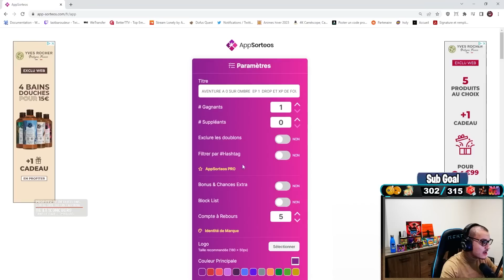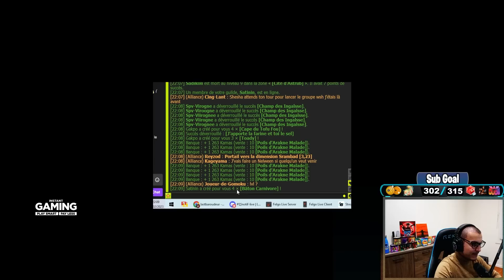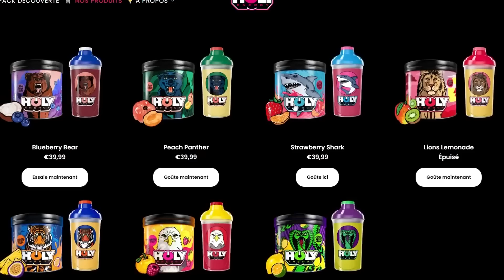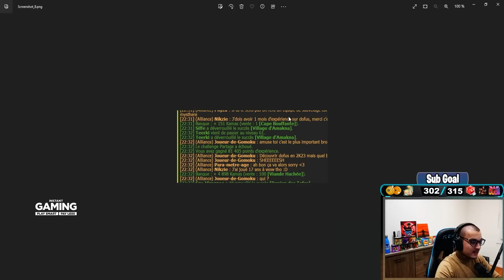AVENTURE A 0 SUR OMBRE EP 2 ! KAMAS EN MASSE New pano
Mes partenaires ✔️:
NutriMuscle 👉 -10% NM_BAROUDEUR10